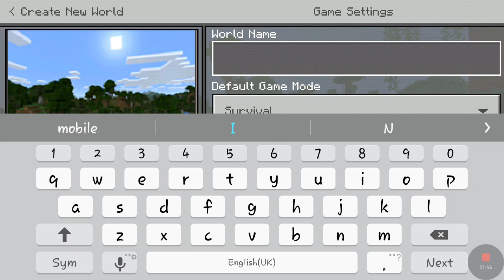Minecraft on phone